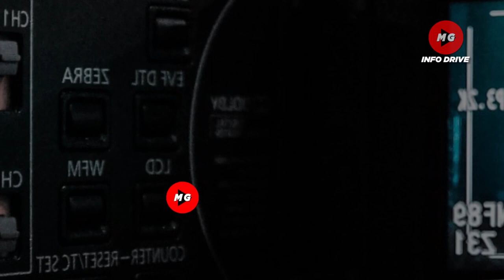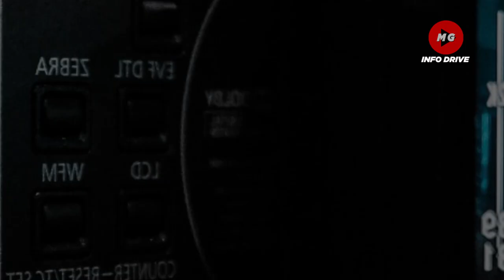💕 3K KADA BENEPISYARYO PAMAMAHAGI NG AYUDA 2023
◾MGA BAGONG BENEPISYARYO NG AYUDA 2023
👉SENIOR CITIZEN SOLO PARENT PWD
👉TULONG PINANSYAL NI SENATOR IMEE MARCOS

◾PAMAMAHAGI NG AYUDA 3K KADA BENEPISYARYO